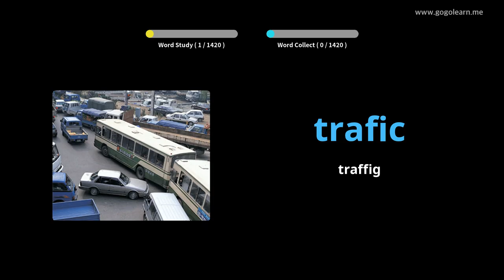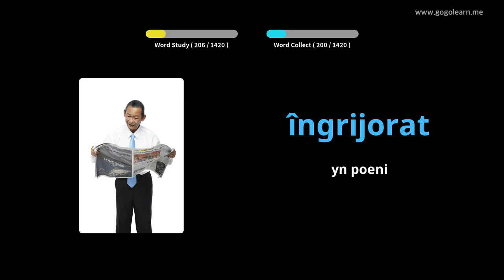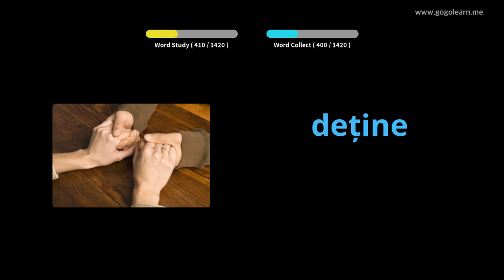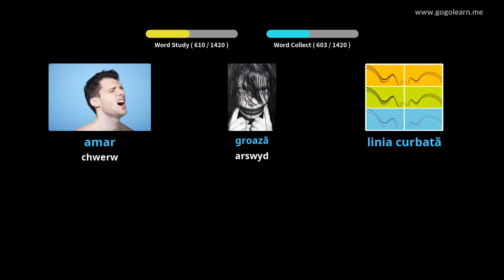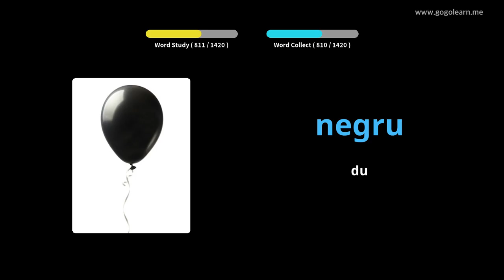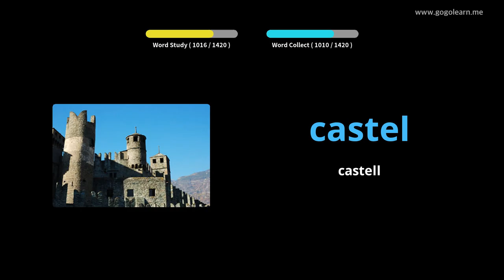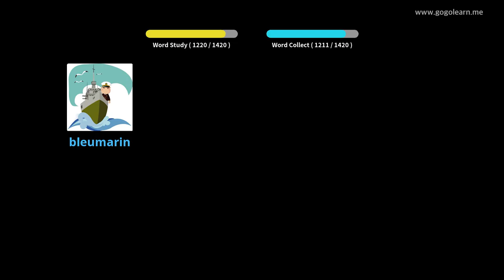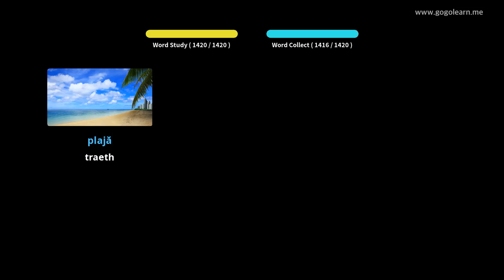Geirfa Rwmania Sylfaenol | Golearn